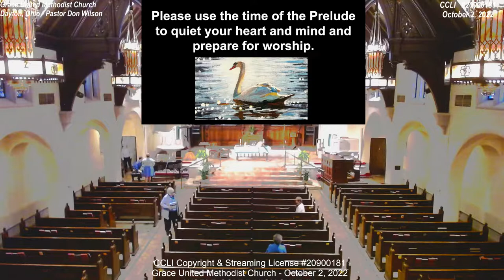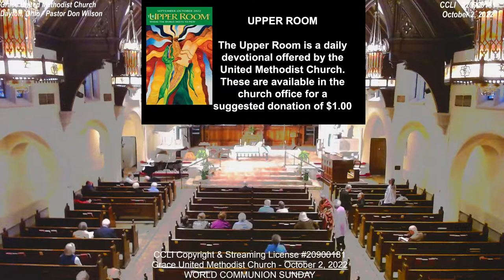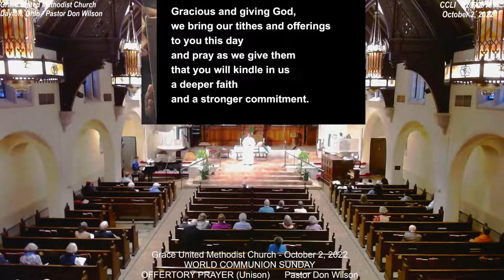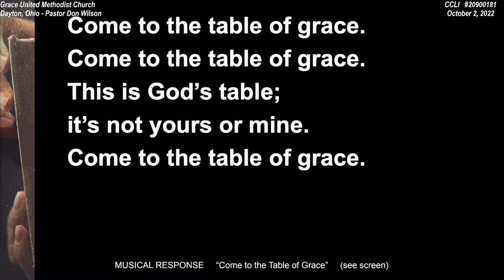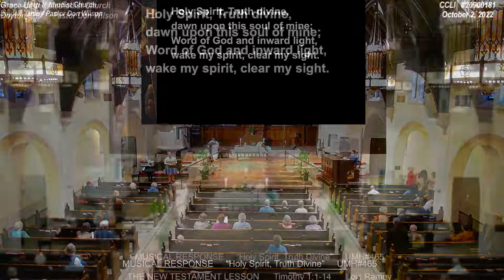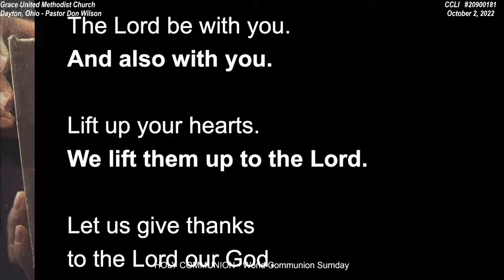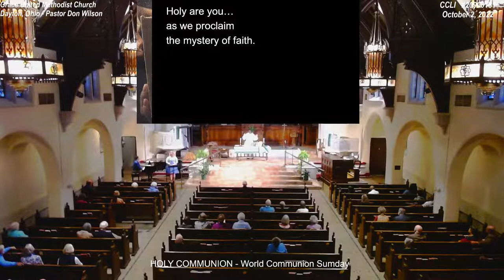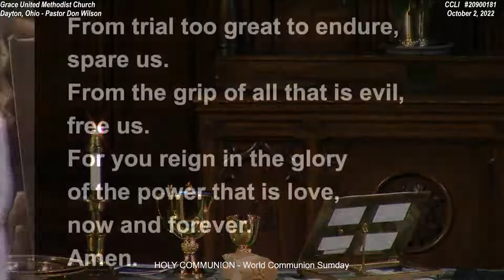Grace United Methodist Church October 2, 2022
CCLI Copyright & Streaming License #20900181
Seventeenth Sunday After Pentecost, Year C

WELCOME AND ANNOUNCEMENTS      Richard Green
If you are worshiping in the parking lot, please tune your car radio to 90.7 FM. You may present your offerings and your prayer requests to the ushers or in the plate near the altar before worship. They will be presented to the Lord at the beginning of worship.
*All worshipers are invited to say words in bold print together.

PRELUDE

OFFERTORY PRAYER (Unison)      Pastor Don Wilson
Gracious and giving God, we bring our tithes and offerings to you this day and pray as we give them that you will kindle in us a deeper faith and a stronger commitment. We acknowledge that some of us have found our way back to you on our own; others of us have lived into a faith that surrounded us from the time we were born, lived out in parents, grandparents, siblings, and spouses. However, this faith found its way into our hearts or into our DNA, help us to kindle it to flame, that the world might be set on fire with your love and compassion. In Christ, we pray. Amen. (2 Timothy 1:1-14)

OFFERING

OFFERTORY     “Draw the Circle Wide”     Gordon Light
Charis Weible, mezzo soprano

DOXOLOGY
Praise God from whom all blessings flow,
Praise Christ all people here below,
Praise Holy Spirit evermore,
Praise Triune God whom we adore. Amen.

CALL TO WORSHIP      Richard Green
Leader: We gather, as God's people, bringing our fears and pain, knowing that
when our spirits have grown cold,
People: God rekindles the gift of faith in us.
Leader: We gather, as God's people, hanging our broken hearts on the branches of
the tree of life knowing that while friends may turn against us,
People: God transforms enemies into sisters and brothers.
Leader: We gather, as God's people, hungering for healing and hope,
knowing that even when life is no picnic,
People: God prepares a feast for us.
     Written by Thom Shuman and posted on Lectionary Liturgies.

MUSICAL RESPONSE     “Come to the Table of Grace”     (see screen)

CHILDREN’S MOMENT      Pastor Don Wilson

MUSICAL RESPONSE     “Holy Spirit, Truth Divine”     UMH#465

THE NEW TESTAMENT LESSON      Timothy 1:1-14      Lois Ramey

THE GOSPEL LESSON      Luke 17:5-10      Larry Ramey

MINISTRY OF MUSIC     “Give Me Jesus”     Fernando Ortega

REFLECTION     “Rekindle the Gift”     Pastor Don Wilson

HOLY COMMUNION

MUSICAL SELECTION     “It’s Me, It’s Me O, Lord”     UMH#352

POSTLUDE
Grace member, Brian Kerfoot, passed away on September 14, 2022. A memorial service will be held for Brian on Wednesday, October 12 beginning at 1:00 p.m. in the Grace UMC Sanctuary. Please keep the Kerfoot family in your prayers during
this difficult time.